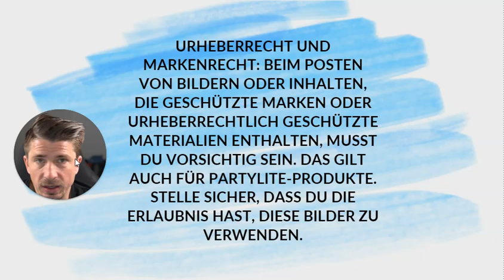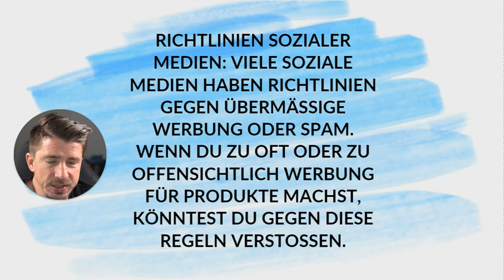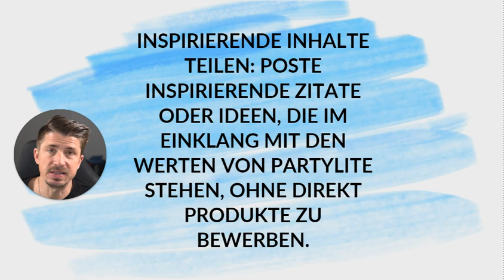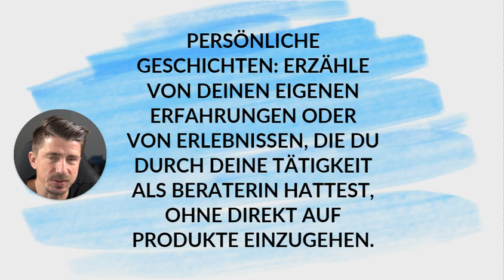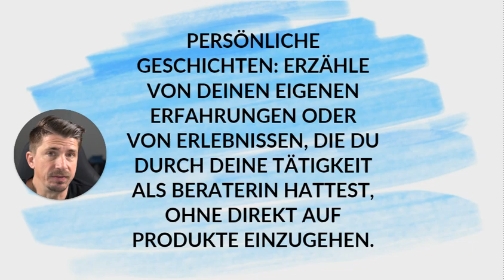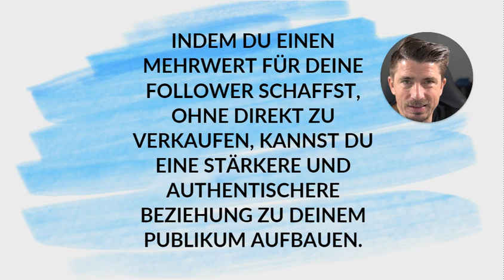Warum du Partylite Angebote NICHT posten darfst